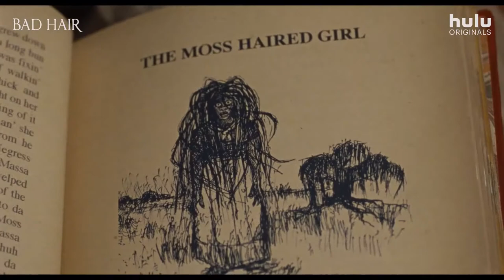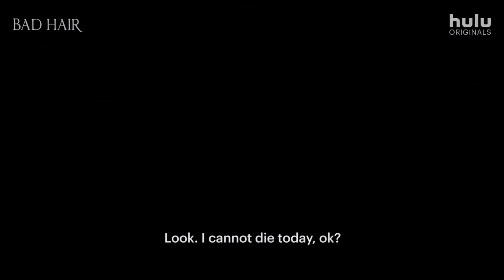Плохие волосы - ¦ Английский Трейлер ¦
• Дата выхода: 23 октября 2020 года
• Дистрибьютор: Hulu
• Страна: США
• Оригинальное название: Bad Hair
• Жанр: Ужасы, комедия
• Режиссер: Джастин Симиен
• Актеры: Zaria Kelley, Корина Мессиа, Эль Лоррэйн, Джей Фэро

Лос-Анджелес, 1989 год. Миловидная тёмнокожая девушка мечтает сделать своё шоу на телевидении. Помеха, похоже, только одна — её афроамериканские кудри. Она отправляется к чудо-стилистке и получает прекрасные нарощенные волосы. Но есть тонкости: у волос мутное прошлое, чудо-стилистка вообще монстр, и однажды волосы заживут своей мрачной жизнью.